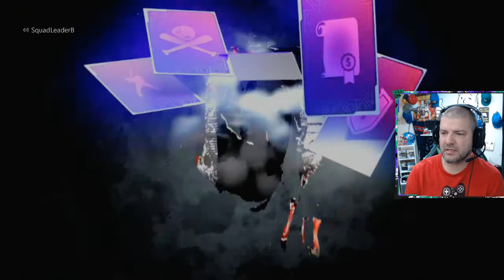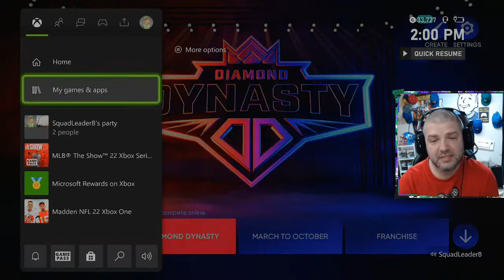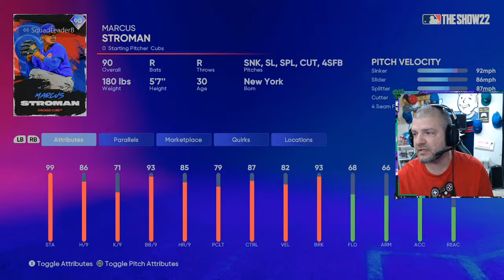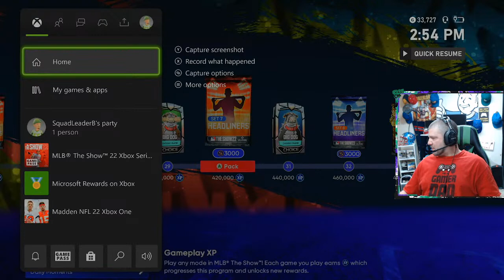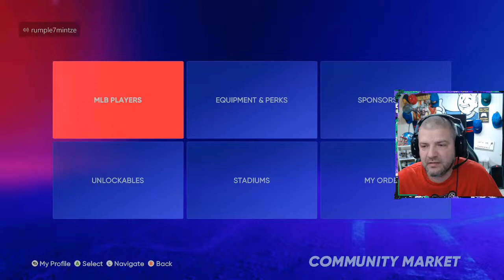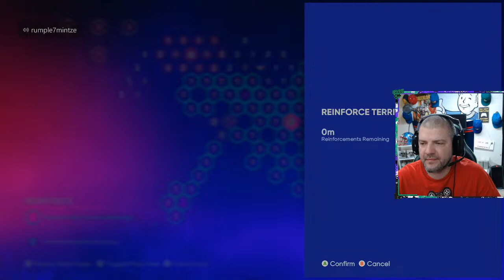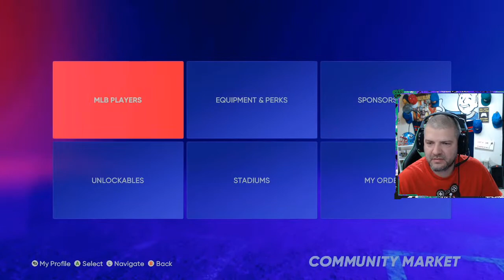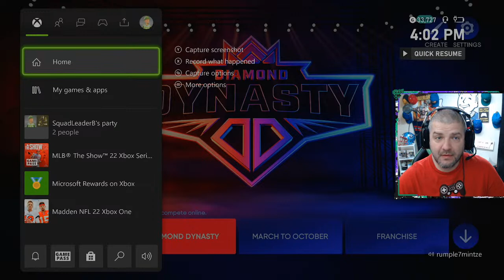2XP - 1 Hour Left - MLB The Show 22 - Grind To 600,000 XP - RTTS Quick Method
#1 Husband & Wife Duo on YouTube , Twitch & Facebook!?!

S/O to PistolsColby Gaming for the New Microsoft Rewards Thumbnail & New Warzone Thumbnail!
I Appreciate You Sir!
Hit Him Up If You Need A Custom Thumbnail For Your Stream!

I started this month with 12,767 rewards points
Right now I have 30,636 rewards points
Do You Even Microsoft Rewards Bro?!?
My goal this month is to show you all how to get $15-$20 in
Microsoft Rewards Points this Month in 5-8 minutes a day!
Let Me Show You How To Get The Most Out Of Microsoft Rewards Every Month!?!

Check Out The Daily "Do You Even Microsoft Rewards Bro?!?" Stream

Do You Even GAMEPASS Bro?!? FIFTY50
I played 50 Gamepass games in 50 days!
The Games I Played Are:
Game 1 Day 1 --- [Spelunky 2 X/S] with rumple7mintze
Game 2 Day 2 --- [Generation Zero] with TwiceDaG22
Game 3 Day 3 --- [Tetris Effect Connected X/S] with rumple7mintze
Game 4 Day 4 --- [Lemnis Gate X/S] with TwiceDaG22
Game 5 Day 5 --- [Golf With Your Friends] with rumple7mintze & TwiceDaG22
Game 6 Day 5 --- [Madden 22 X/S] with B6ixOne8
Game 7 Day 6 --- [Killer Instinct Classic 1 & 2] with rumple7mintze
Game 8 Day 7 --- [Secret Neighbor] with Jay Dogg 618 and MiZFeT
Game 9 Day 8 --- [The Gunk]
Game 10 Day 8 --- [Sea of Theives X/S] with MiZFeT
Game 11 Day 10 --- [Star Wars Squadrons X/S] with rumple7mintze
Game 12 Day 10 --- [Aliens: Fireteam Elite X/S] with rumple7mintze
Game 13 Day 10 --- [Worms W.M.D.] with B6ixOne8 & MiZFeT
Game 14 Day 11 --- [Rainbow Six Extraction X/S] with rumple7mintze & TwiceDaG22
Game 15 Day 14 --- [Peggle]
Game 16 Day 16 --- [Rage 2]
Game 17 Day 16 --- [Grounded X/S] with rumple7mintze
Game 18 Day 19 --- [Minecraft Dungeons X/S] with TwiceDaG22
Game 19 Day 21 --- [The Medium X/S]
Game 20 Day 22 --- [Quantum Break]
Game 21 Day 22 --- [Worms Rumble] with MiZFeT
Game 22 Day 23 --- [Neon Abyss]
Game 23 Day 25 --- [Payday 2] with BetaZombi3 and MiZFeT
Game 24 Day 26 --- [Crossfire X] with MiZFeT
Game 25 Day 27 --- [Maneater]
Game 26 Day 27 --- [Dragon Ball Fighterz] with rumple7mintze
Game 27 Day 31 --- [Bejeweled 2 & 3]
Game 28 Day 31 --- [ClusterTruck]
Game 29 Day 32 --- [Mortal Kombat 11] with Jay Dogg 618
Game 30 Day 34 --- [Zuma's Revenge!]
Game 31 Day 35 --- [Back 4 Blood] with MiZFeT & TwiceDaG22
Game 32 Day 35 --- [Wreckfest] with TwiceDaG22 & MiZFeT
Game 33 Day 38 --- [State of Decay 2:JE] with TwiceDaG22
Game 34 Day 38 --- [Skatebird]
Game 35 Day 39 --- [MotoGp 20]
Game 36 Day 39 --- [Donut County]
Game 37 Day 40 --- [The Ascent] with rumple7mintze , MiZFeT & Pistolscolby
Game 38 Day 42 --- [Titanfall 2]
Game 39 Day 44 --- [Grid Legends]
Game 40 Day 44 --- [Ori and the Will of the Wisps]
Game 41 Day 44 --- [Max: The Curse of Brotherhood]
Game 42 Day 46 --- [Overcooked! 2] with rumple7mintze & MiZFeT
Game 43 Day 46 --- [Halo Infinite] With B6ix0ne8 , MiZFeT & sirchiefsalot
Game 44 Day 46 --- [Forza Horizon 5] with MiZFeT , B6ix0ne8 & Pistolscolby
Game 45 Day 46 --- [World War Z] with Pistolscolby & MiZFeT
Game 46 Day 50 --- [JoyRide Turbo] with Jay Dogg & His Friends
Game 47 Day 50 --- [The Last Kids On Earth] with Jay Dogg & His Friends
Game 48 Day 50 --- [Gears 5] w/ MiZFeT , TwiceDaG22 & sirchiefsalot
Game 49 Day 50 --- [Rainbow Six Siege] with MiZFeT , TwiceDaG22 , Timladen618 , sirchiefsalot & B6ix0ne8
Game 50 Day 50 --- [Dead By Daylight] with B6ix0ne8 , TwiceDaG22 , srcheifsalot & Charmlessfox999

Jump in and say High!
Lets get it going!
The King of WarZone is Here!
I AM THE META!
No More Broken Buy Boxes!

---Warzone Stats---
320+ wins
19,400+ kills
12,100+ deaths
1.59 K/D

---Fortnite Stats---
100+ wins
2,400+ kills
2.84 K/D

---PUBG Stats---
475+ Wins
7,100+ Kills
.98 K/D

goal by the end of April!
---Facebook Followers--- 89/100
---Twitch Followers--- 5/30

Welcome to the stream! Thanks for stopping by.
Drop a comment and let me know how it looks
and sounds please and thank you.
If you haven't hit that button and
you like what you see or hear please consider
post a new video or go live. Thanks again.
I appreciate and try to repond to every click , view ,